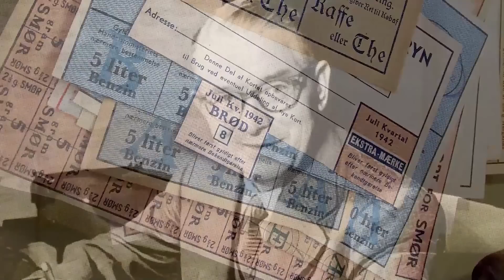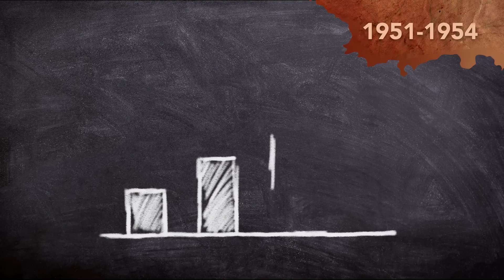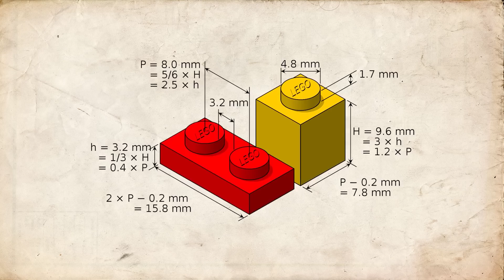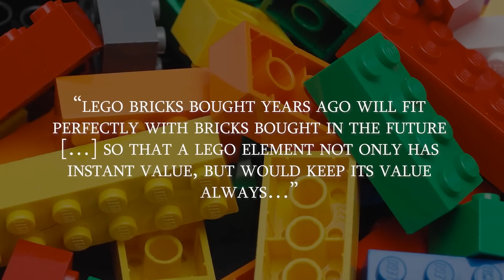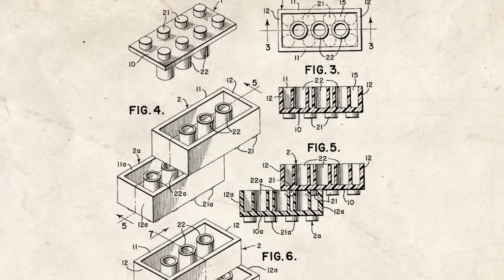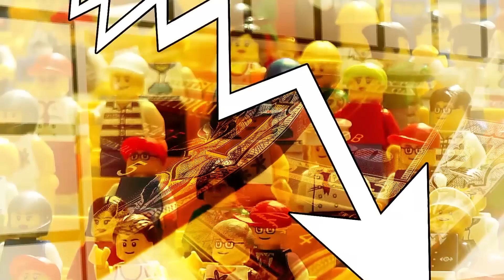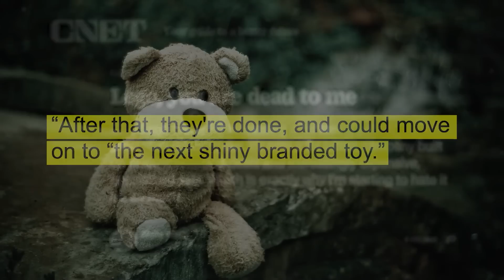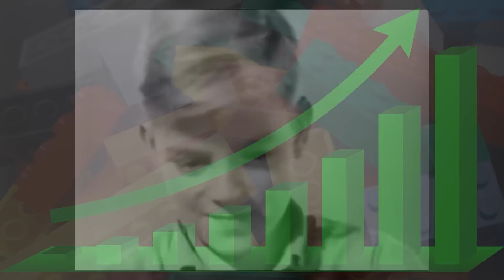LEGO: The Complicated History of the World's Most Wholesome Toy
LEGO history is almost as fascinating as the toys themselves - but the globally renowned, multi-billion-dollar company went through decades of setbacks in an attempt to preserve itself. Created by Ole Kirk Christiansen in Denmark in the 1930s, the toy company's evolution has been shaped by tragedy in many ways. Though LEGO sets are now beloved and ubiquitous toys -  and sometimes incredible rare collectibles - they began humbly, as the product of one Danish carpenter who originally crafted items like ironing boards and ladders for a living.